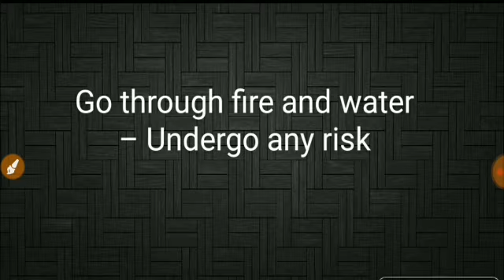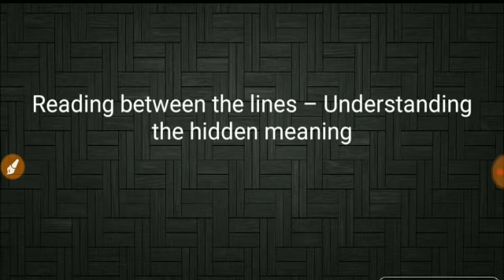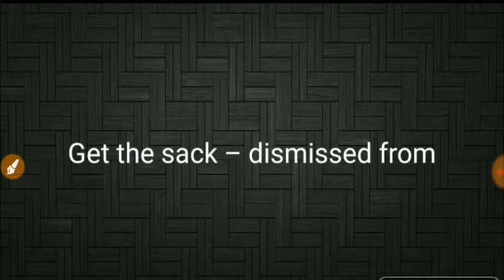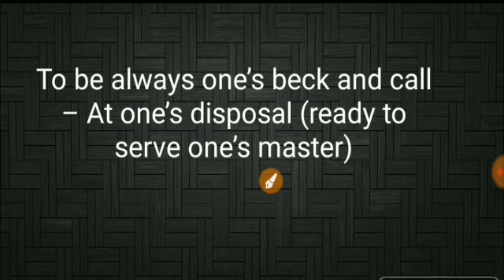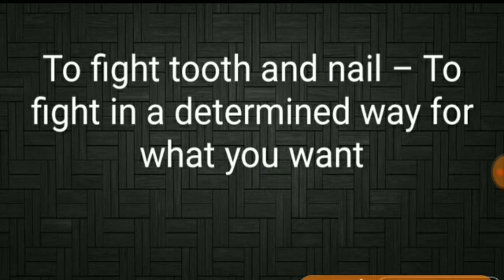Idioms & phrases - English class - 1